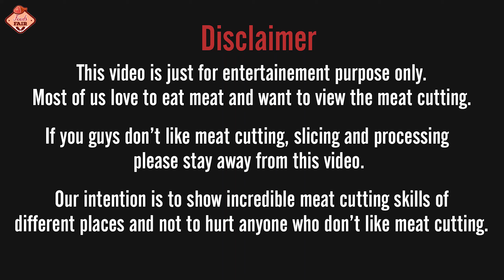Beef Meat Cutting Video | Amazing Cow Meat Market | Butcher Meat Cutting Skills With Sharp Knife